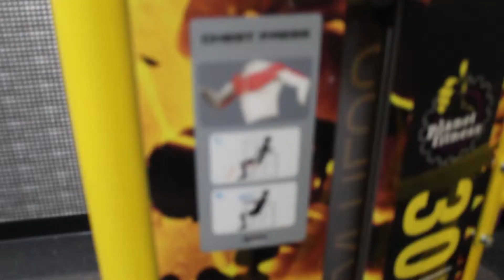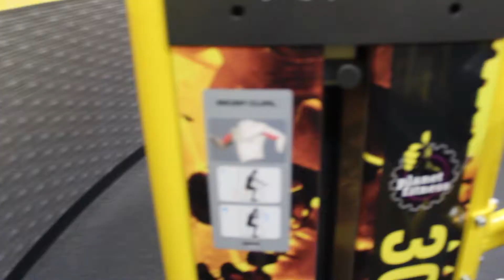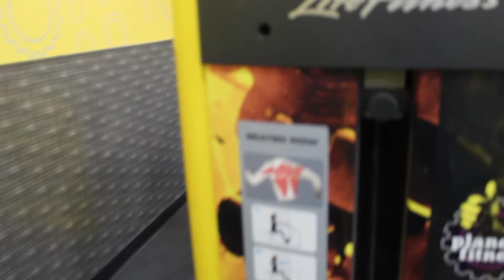Working out at planet Fitness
In todays video I do the high intensity 30 minute workout. I also did squats at the squat rack but Tim didnt record it well so I had to cut it but its alright we will get it next time.

If you would like to watch my livestreams of games when im not working out then head Accounts are free and you can earn spark each minute you watch to donate to me once im partnered to help fund me.